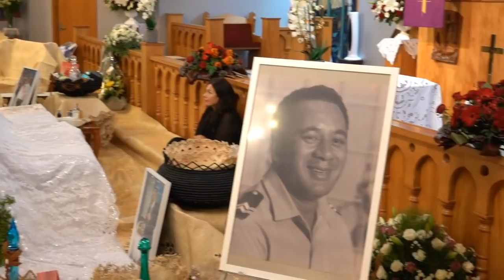'Apo Faka'eiki 'o Sione Fatafehi Tonga - VLM Live Stream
'Apo Faka'eiki 'o Sione Fatafehi Tonga